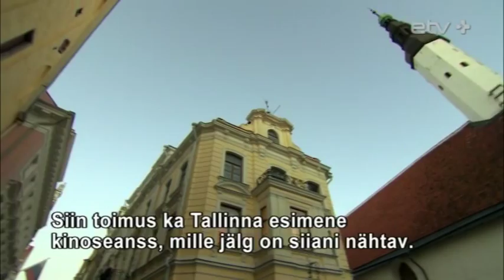"Рабарбар. Наша культура", 7 выпуск, загадки старого Таллинна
Краевед Йосеф Кац приглашает зрителей познакомиться с малоизвестными достопримечательностями Старого города